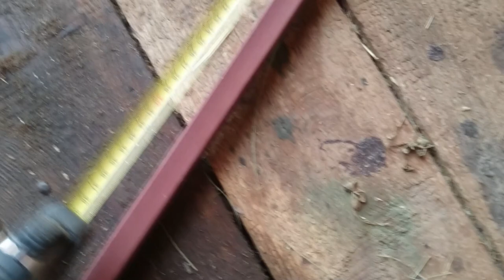Дровница из металлолома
Дровница из железяк найденных в металлоломе